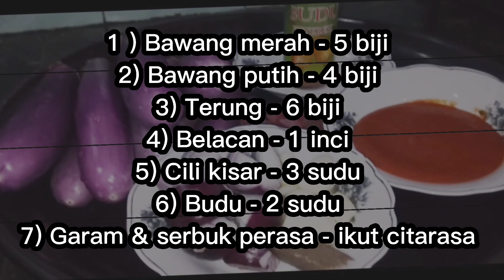Terung tumis Bersama Budu | Menu Desa Pembuka Selera | Makan Nasi Bertambah - tambah 😋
Semoga apa yang di kongsikan dapat memberi manfaat kepada kita semua.